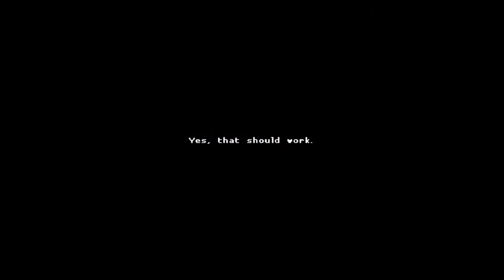Grandes Infravalorados: Katana Zero & Mark of the Ninja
Les traigo esta reseña de 2 grandes juegos algo infravalorados, que DEBES probar y seguramente te haran estar pegado a la pantalla por muchas horas, si te gusto regalame tu like y suscripcion, y gracias por verme :)